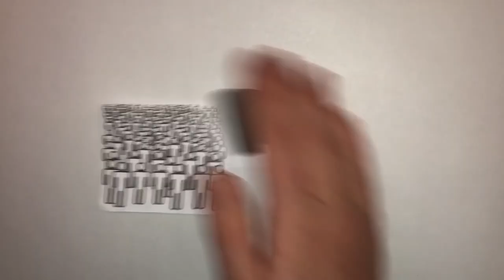Erklärvideo zum Tag der Menschenrechte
Schülerinnen aus der Klasse 10c haben dieses Erklärvideo erstellt. Sie möchten daran erinnern, dass das Georgianum am 10. Dezember, dem Tag der Menschenrechte, ein gemeinsames Zeichen gegen Hass setzen will.